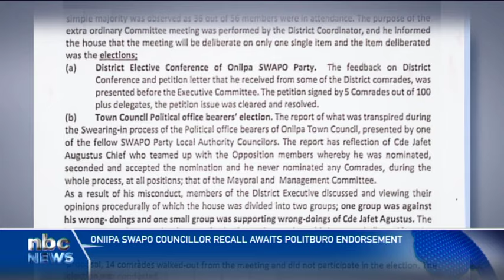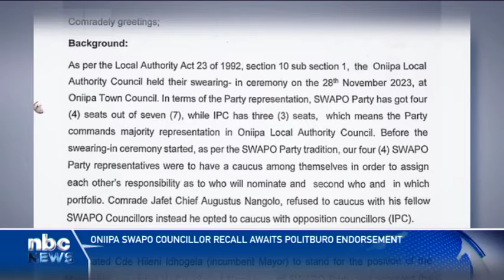Swapo Party recalls Oniipa mayor Jafet Nangolo - nbc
The Swapo Party has recalled the Oniipa mayor, Jafet Nangolo.